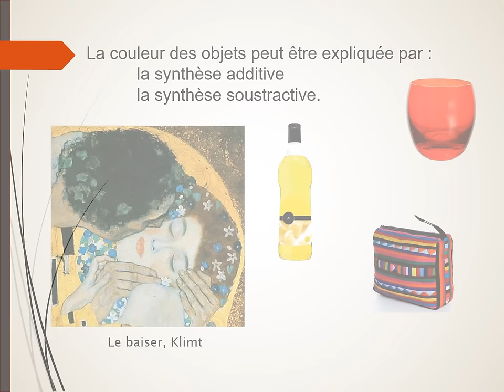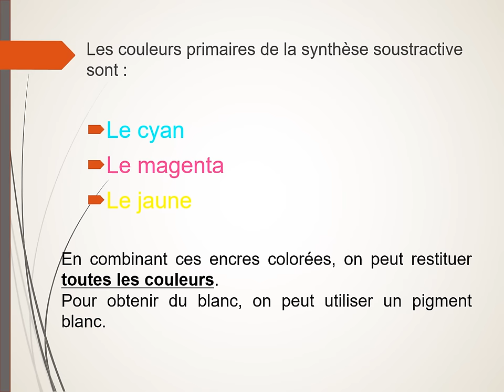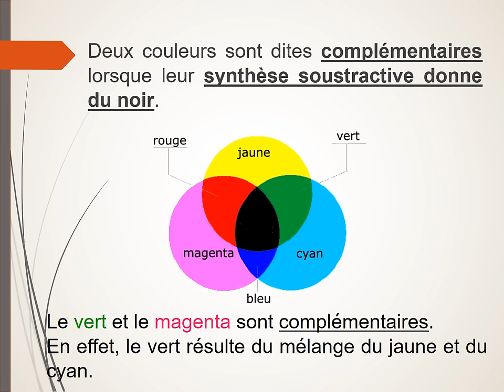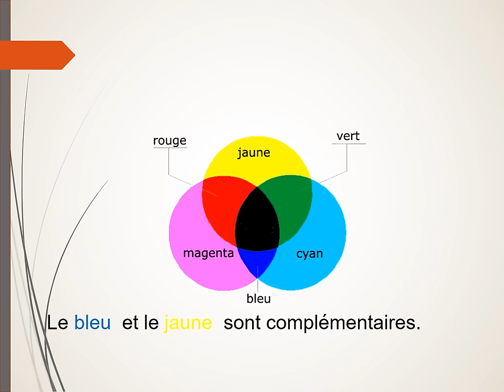La synthèse soustractive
La synthèse soustractive des couleurs, couleurs primaires, couleurs complémentaires.